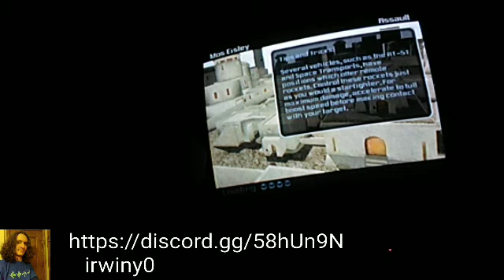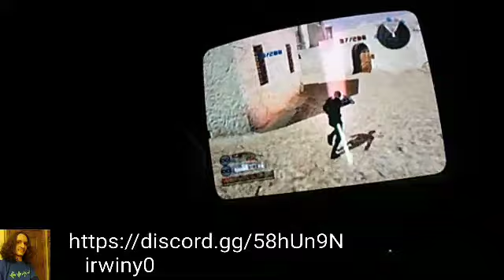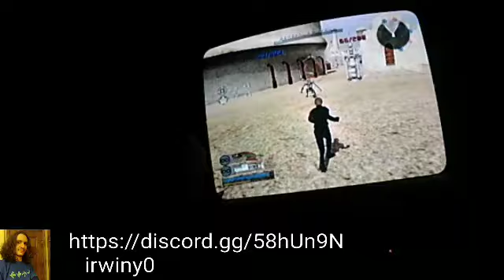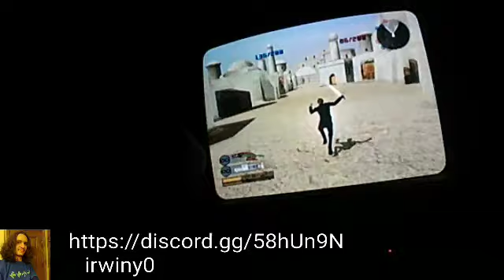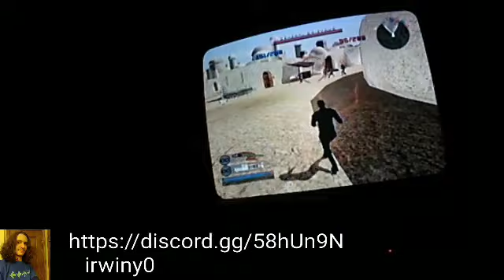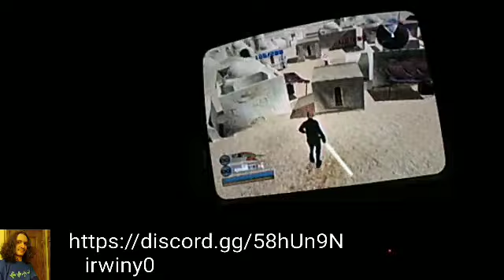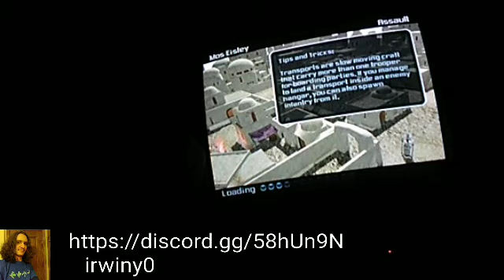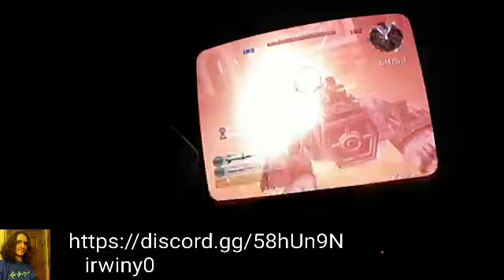Irwiny0 Streams - Star Wars Battlefront 2 on original Xbox (July 14th, 2019)